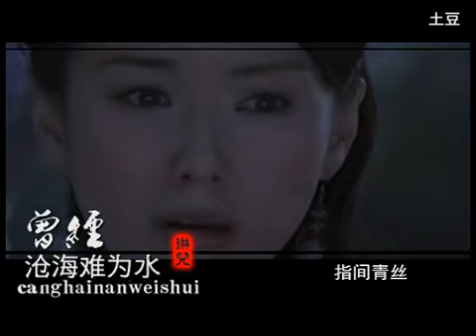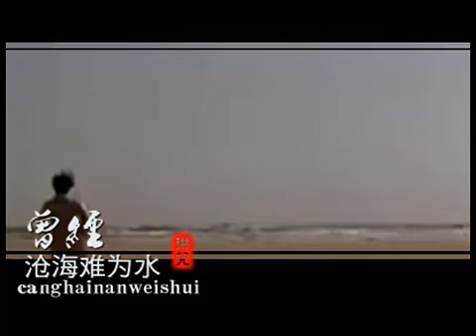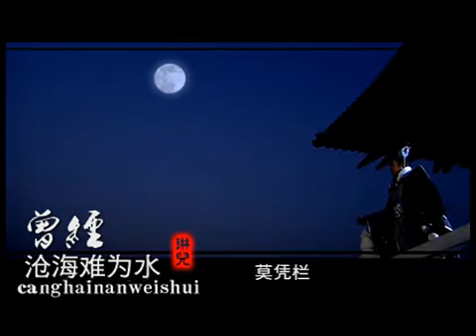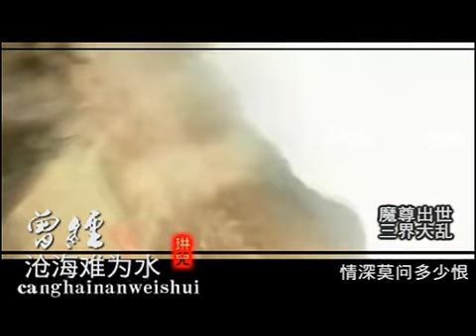戬心 曾经沧海难为水（流畅）